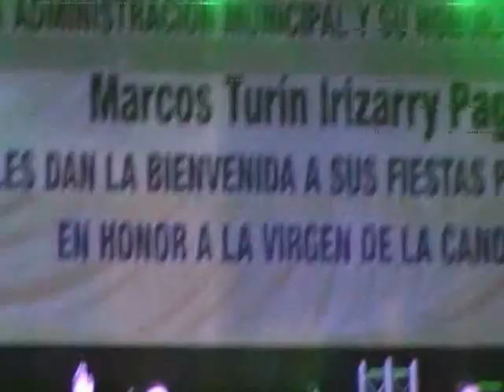coverplay lajas puerto rico 2015